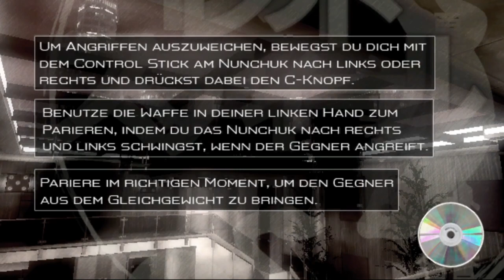RED STEEL - Part 2: Sato wurde BETROGEN